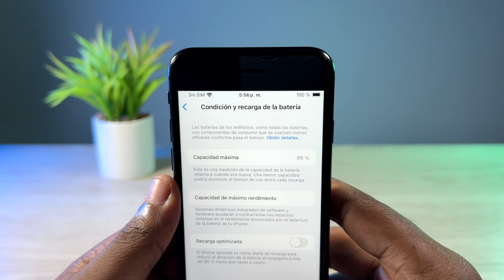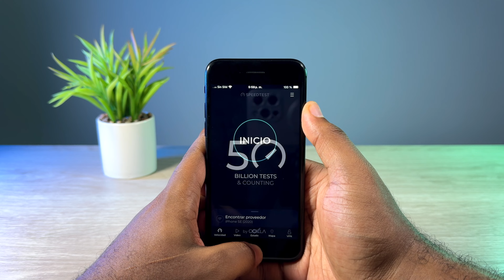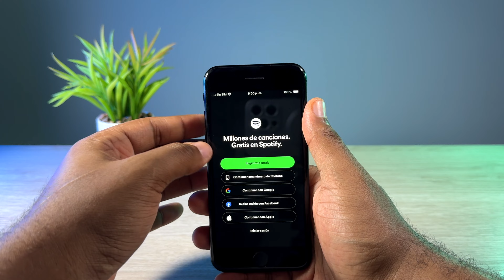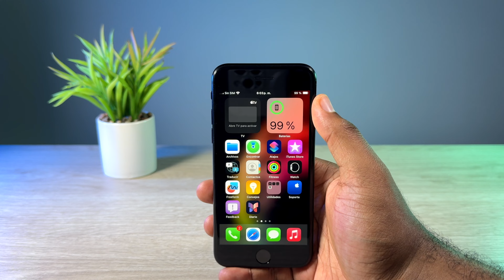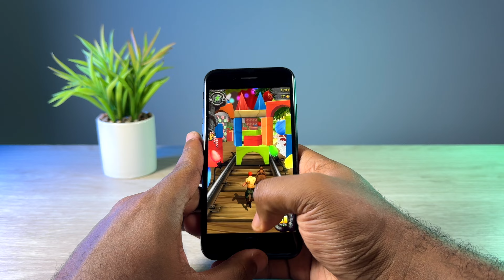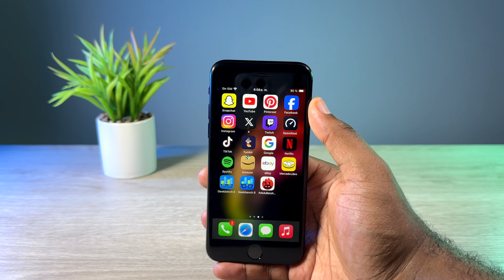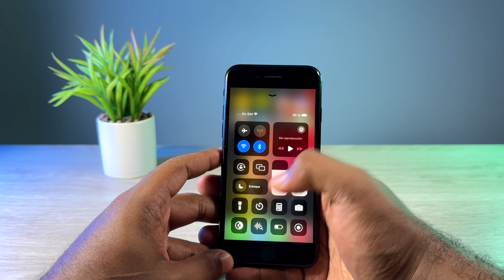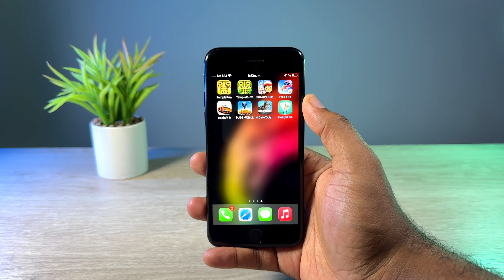iOS 17.2 en iPhone SE 2 | ¿Cómo va iOS 17.2 en el iPhone SE 2020? + Prueba de batería - RUBEN TECH !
¿Cómo va iOS 17.2 en el iPhone SE 2020 en casi 2024? Prueba de rendimiento y Prueba de batería
iOS 17.2 en iPhone SE de segunda generación
¿Vale la pena actualizar a iOS 17.2 en iPhone SE 2da generación?

- Comparación todos los iPhone X: iPhone X vs iPhone XS vs iPhone XS Max vs iPhone XR